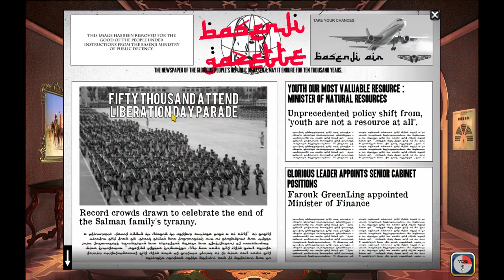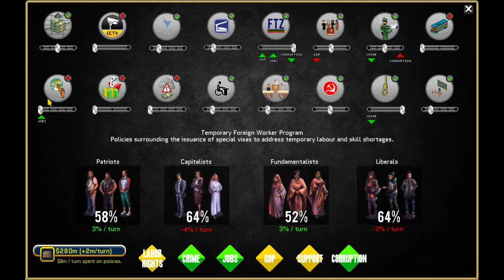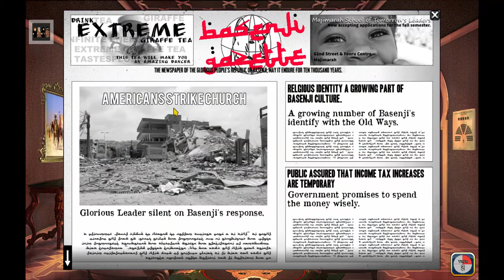Lets Play Rogue State (Gameplay & Review)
Assume control of a Middle Eastern country recovering from a violent revolution. It is up to you: Forge alliances, grow your economy, invade your neighbors, or pacify your population. Rogue State is a geopolitical strategy game that will force you to always stay one step ahead of your rivals to survive.
You led the revolution that freed the People's Republic of Basenji from the shackles of a corrupt monarchy. But now the new regime will be tested. You are the Glorious Leader who must hold onto power by maintaining the delicate balance between the interests of fundamentalists, capitalists, patriots, and liberals. However be aware, your brother, Farouk, consolidates power and influence with the intention to overthrow you! How will you manage affairs with your neighboring countries while ensuring you don't attract too much negative attention from the Americans? Will you be a generous donor to the United Nations? Or an international pariah building nuclear weapons in secret? The choice is yours in Rogue State.